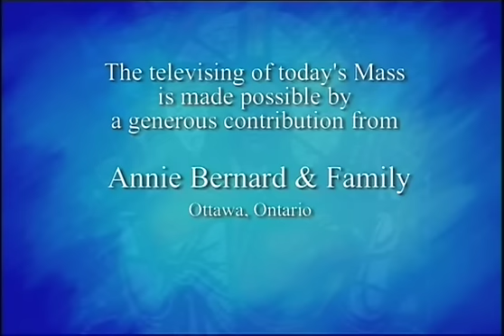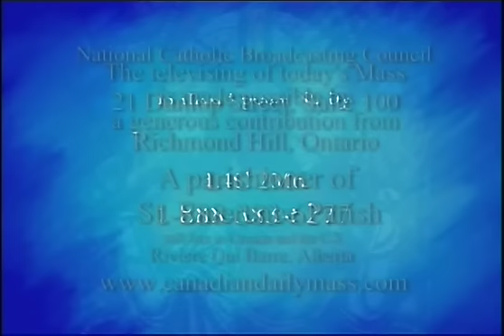Daily Mass, Wednesday 13 January 2016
Fr.   Patrick Fitzpatrick celebrates Daily Mass from Loretto Abbey in Toronto, produced by National Catholic Broadcasting Council. Please donate to support production of Daily Mass: 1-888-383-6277 National Catholic Broadcasting Council, 21 Dunlop Street, Richmond Hill, Ontario L4C 2M6, a registered Canadian charity